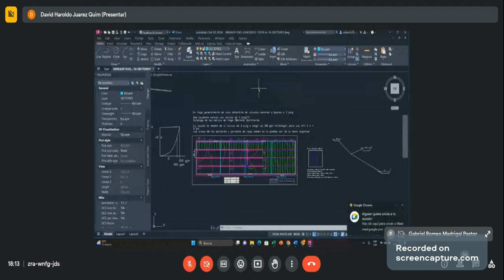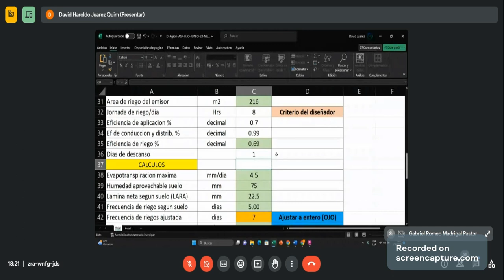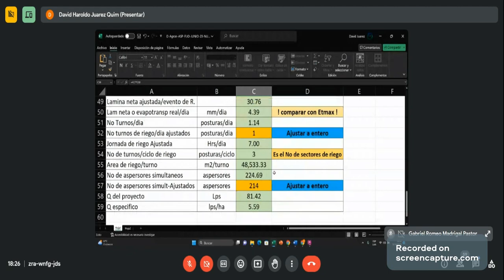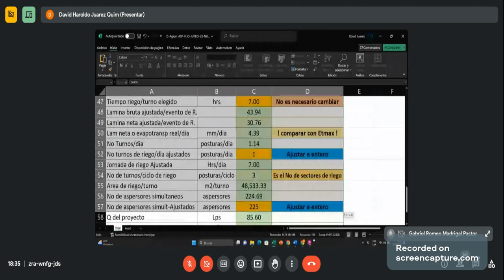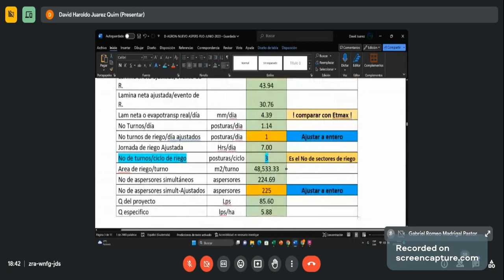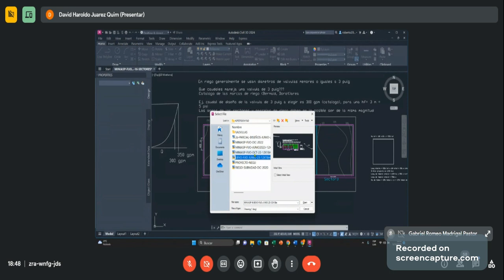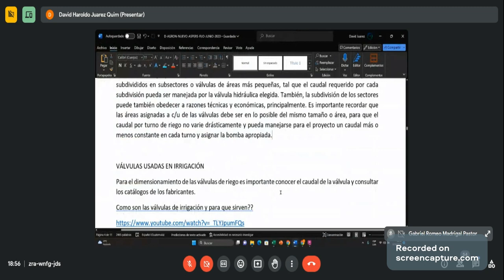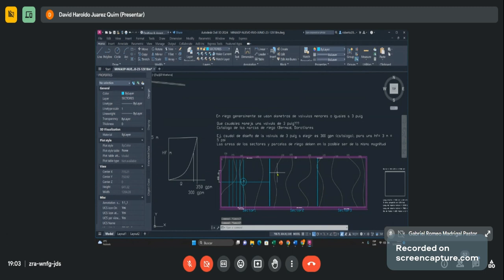Diseños de riego teoría Martes 3 de octubre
Decimo semestre
Ing. David Juarez